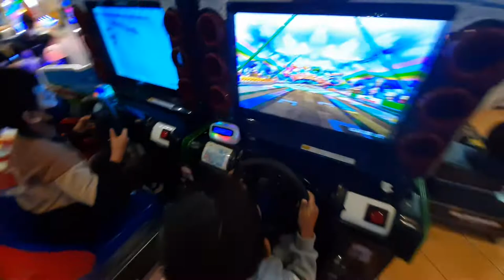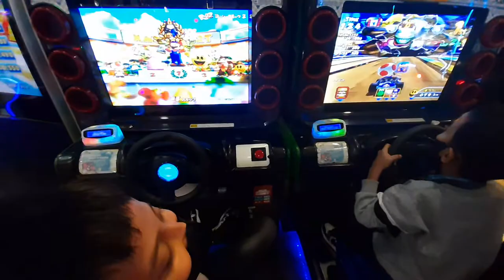vlog bermain game...........heboh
game # permainan bermainofficial